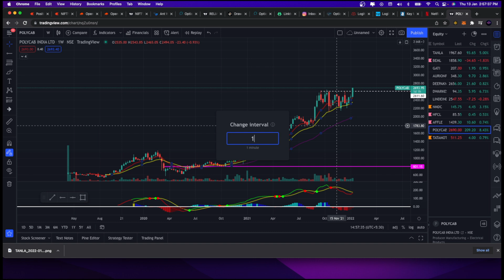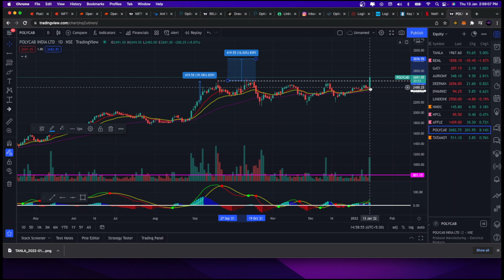POLYCAB SWING TRADE EXPLAINED!